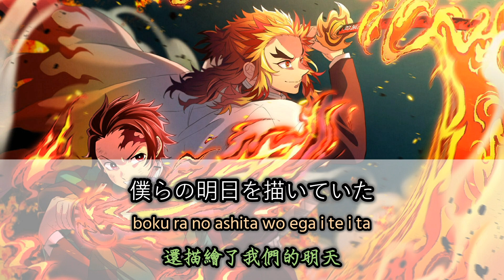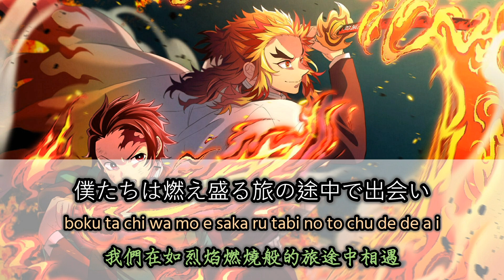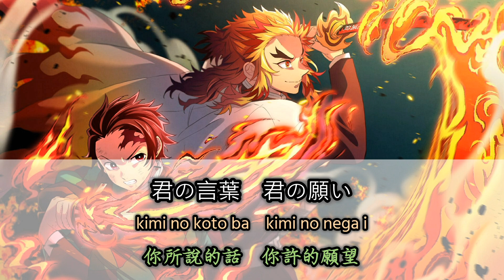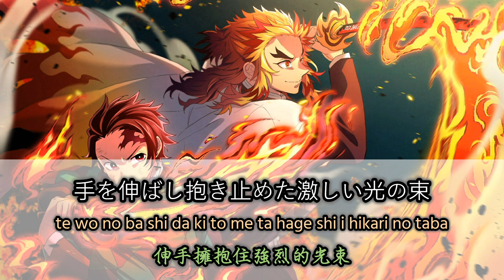【日文/羅馬/繁中歌詞】LiSA《炎/ほむら/Homura》｜鬼滅之刃劇場版無限列車篇主題曲｜Demon Slayer：Kimetsu no Yaiba the Movie：Mugen Train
【日文/Rom/繁中】LiSA《炎/ほむら/Homura》｜鬼滅の刃 無限列車編｜鬼滅之刃劇場版無限列車篇｜Demon Slayer: Kimetsu no Yaiba the Movie: Mugen Train｜귀멸의 칼날 무한열차｜ Lyrics｜好聽日文歌｜ 人氣日本動漫 ｜Traditional Chinese Lyrics

劇情

結束蝴蝶屋的訓練後，竈門炭治郎等一行人到達下一個任務地點「無限列車」，並與鬼殺隊炎柱煉獄杏壽郎會合，一同調查列車上的多人失蹤事件。

曲名：「炎」
作詞： 梶浦由記・LiSA
作曲： 梶浦由記
編曲：梶浦由記
歌：LiSA